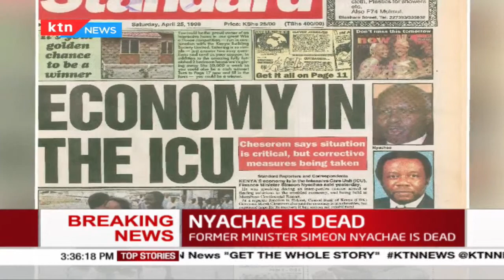The Life and Times of The late Simeon Nyachae | Brief Biography